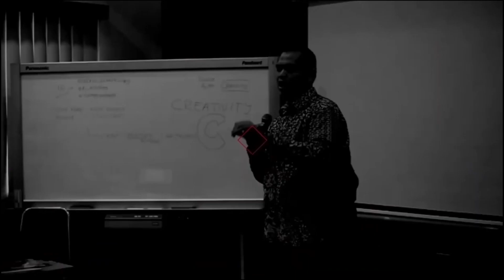Lebih Bersyukur melalui Karya